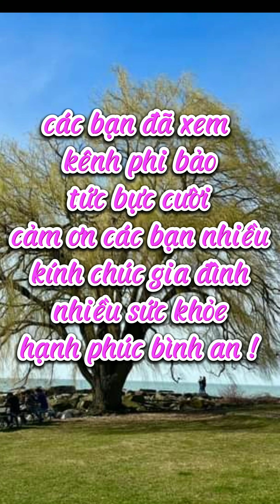tổng hợp hài ngắn | phi bảo tức bực cười | hài ngắn cha con bá đạo